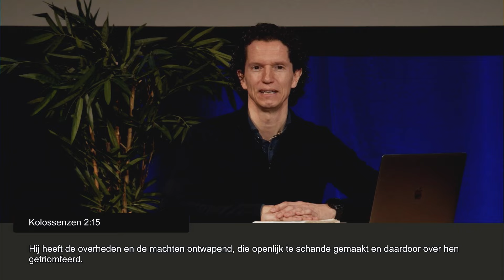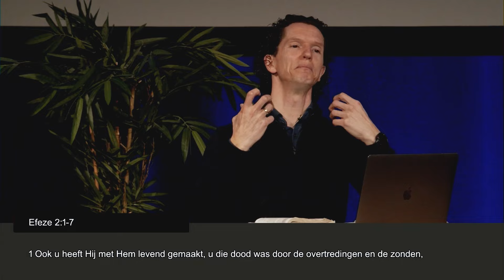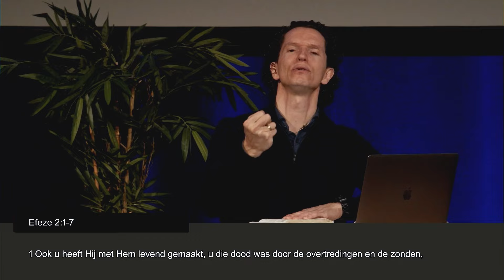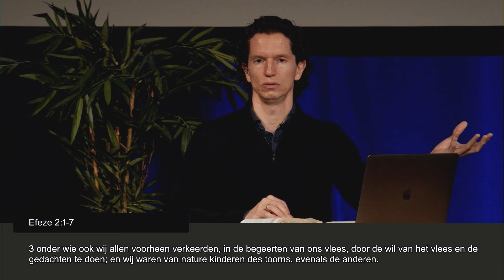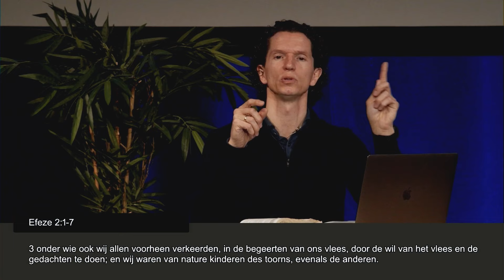Geestelijke oorlogsvoering (Deel 1) - Bernard Oudhoff - Jubilee Live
Cursus gebed deel 10 - Geestelijke oorlogsvoering (Deel 1) - Bernard Oudhoff - Jubilee Live

Wil je meebouwen en geven?

Iedere zondagochtend om 10:00 uur weer een nieuwe livestream om je te inspireren en te bemoedigen.

Verspreid het goede nieuws en deel deze uitzending met zoveel mogelijk anderen! ❤️